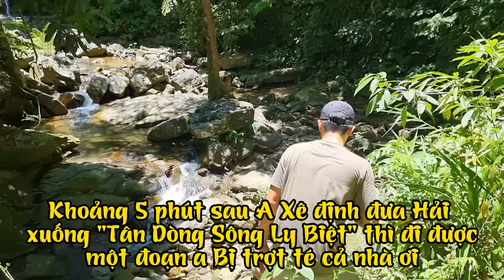Bác sĩ Xê Thác Bất Ngờ Gặp N.ạn phải đưa đi CẤP C.ỨU gấp